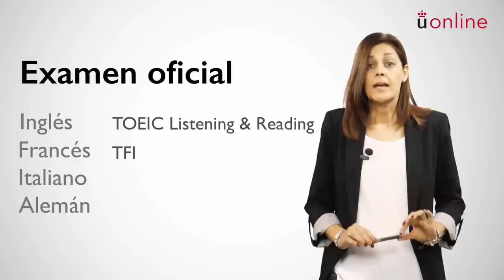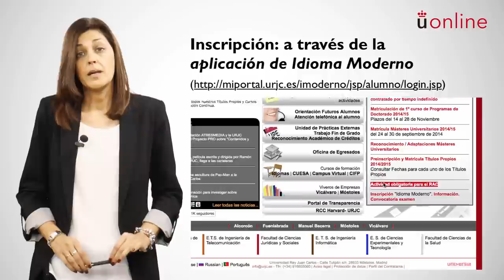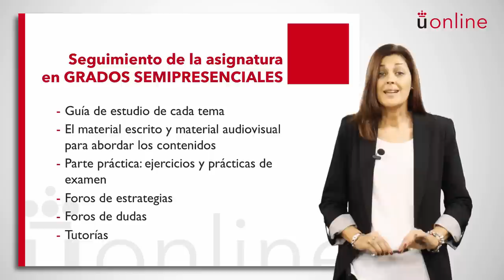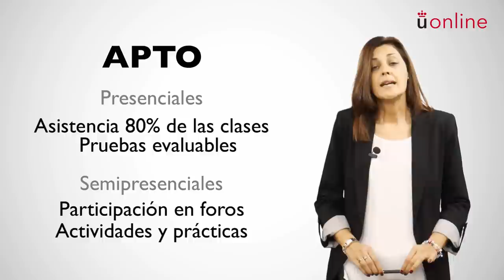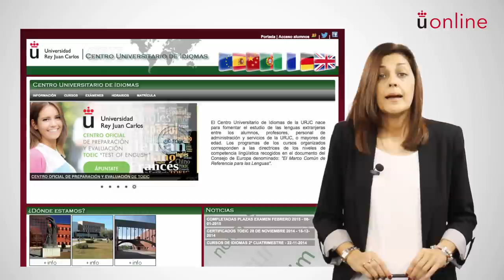Idioma moderno - Presentación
Presentación de la asignatura: Idioma moderno
Coordinadora: Nuria García Manzanares